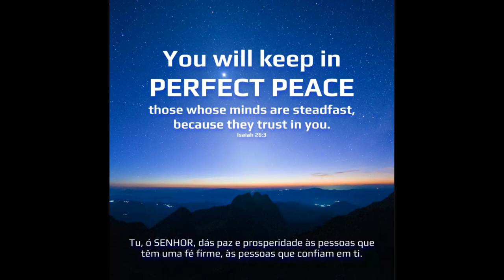Message: Perfect peace